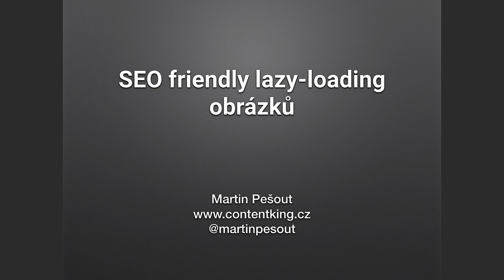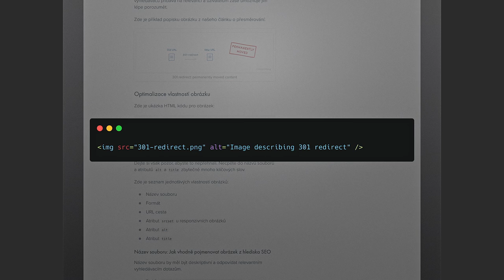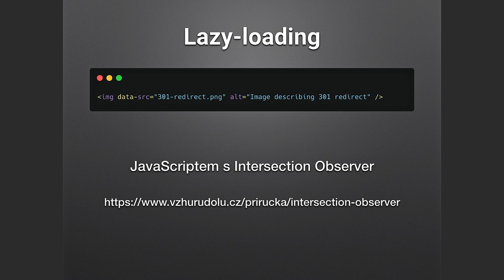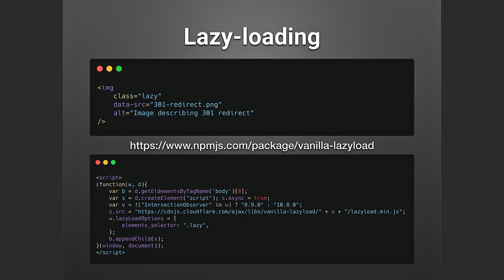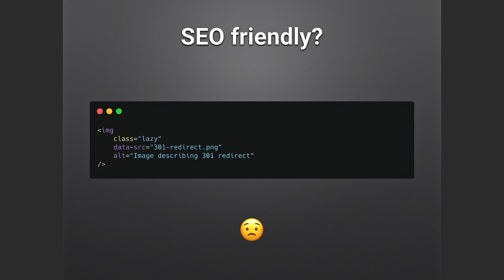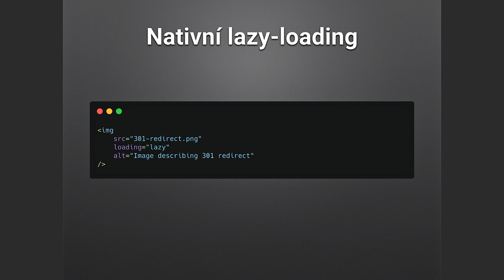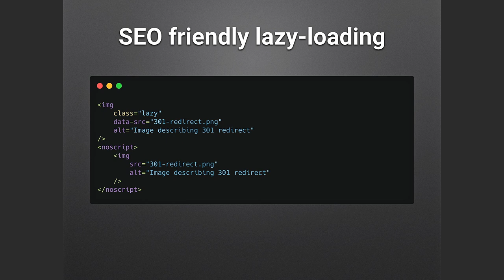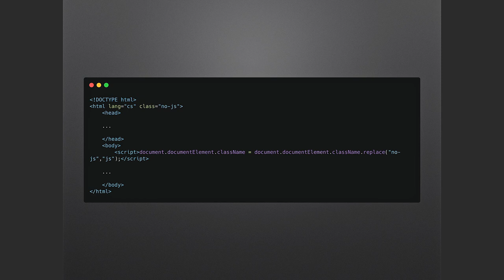Martin Pešout - SEO friendly lazy loading obrázků